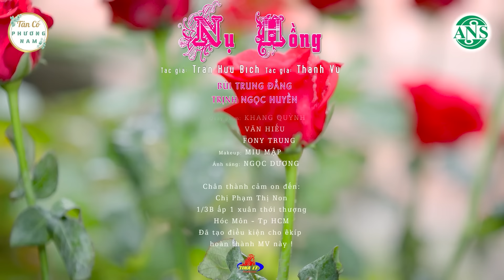Nghe TÂN CỔ GIAO DUYÊN Mà Tim Anh Trở Nên Loạn Nhịp Vì Ai?!? - Tân Cổ Miền Tây Hay Ngất Ngây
➤CA CỔ-TÂN CỔ-VỌNG CỔ MIỀN TÂY HAY NGẤT NGÂY | TÂN CỔ PHƯƠNG NAM
Tân Cổ Phương Nam là kênh Ca Cổ dành riêng cho khán giả yêu mến bộ môn cải lương, ca cổ, tân cổ, vọng cổ tại Việt Nam!
Kênh Tân Cổ Phương Nam còn mang đến cơ hội cho các nghệ sĩ đến gần hơn với quý vị khán giả yêu mến những trích đoạn cải lương, ca cổ, tân cổ, vọng cổ bất hủ được các nghệ sĩ gửi tới người mến mộ dòng nhạc truyền thống đậm đà hương vị PHƯƠNG NAM.
Các nghệ sĩ gạo cội như NSND Trọng Hữu, NSUT Phượng Loan, NSUT Cẩm Tiên, NSUT Thu Vân sẽ hoà giọng cùng các giọng ca trẻ đầy tài năng của các cuộc thi như Chuông Vàng Vọng Cổ, Đường Đến Danh Ca Vọng Cổ, Bông Lúa Vàng,...để gìn giữ nét văn hóa Việt - gìn giữ dòng nhạc dân tộc ca cổ, tân cổ, vọng cổ, cải lương tại Việt Nam!
Cùng chờ những trích đoạn cải lương, ca cổ, tân cổ, vọng cổ bất hủ mà TÂN CỔ PHƯƠNG NAM gửi tới quý vị khán giả nhé!
© Bản quyền thuộc về YoMusic
© Copyright by YoMusic ❌ Do not Reup